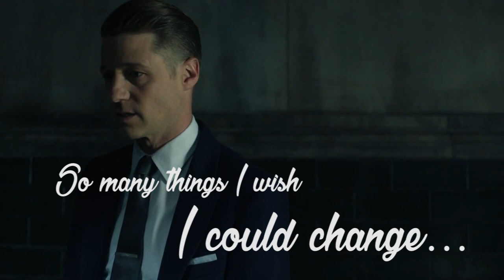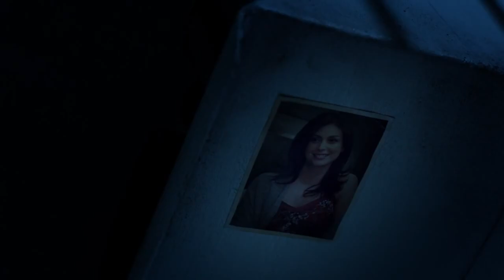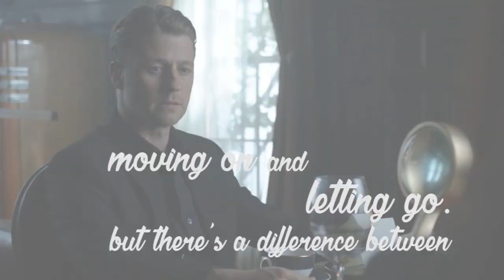Gotham - Jim Gordon & Lee Thompkins Tribute - Photograph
FanVideo about Jim Gordon and Lee Thompkins of Gotham.
My romantic vision of their history. I hope it is appreciated.

all image rights are reserved for FOX